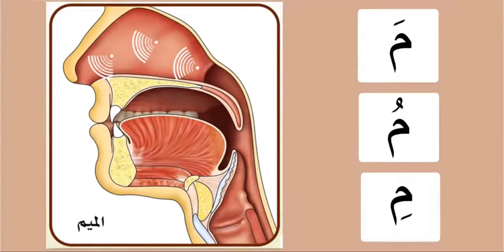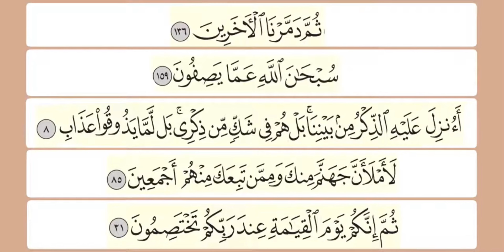Lesson 26: Praticing Letter الميم | with sheikh Ayman Suwayd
Practice and repeat

platform, dedicated to delivering meticulously crafted, insightful content acrossmyriad of subjects. With a strong commitment to fostering a positive and inclusive learning environment, the channel provides exceptionally well-explained tutorials, captivating lectures, and thought-provoking discussions. Whether unraveling the intricacies of academic subjects, facilitating skill development, or inspiring personal growth, Noor Academy Channel passionately empowers its diverse audience with comprehensive knowledge and profound inspiration. The content is presented in a clear, concise, and engaging manner, ensuring an enriching educational experience for learners of all backgrounds.